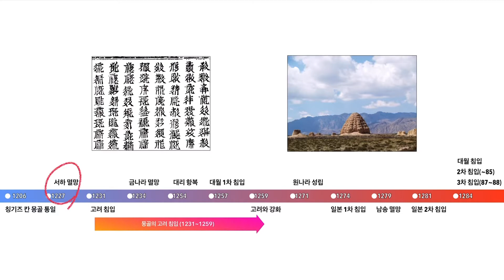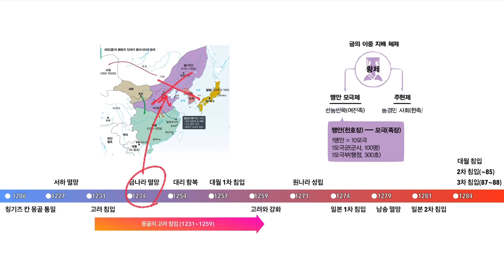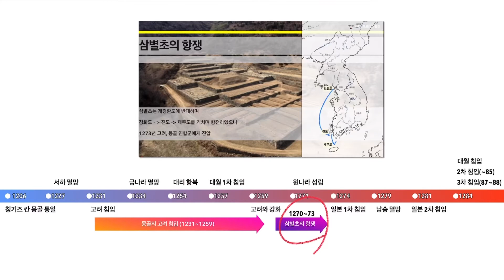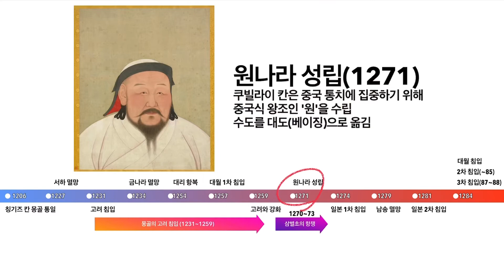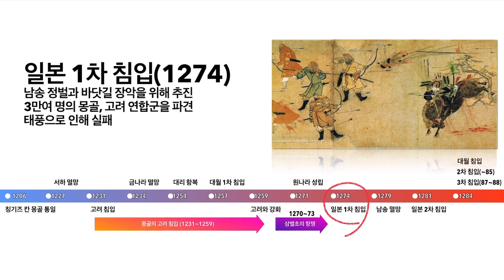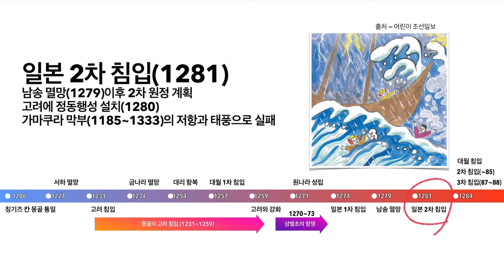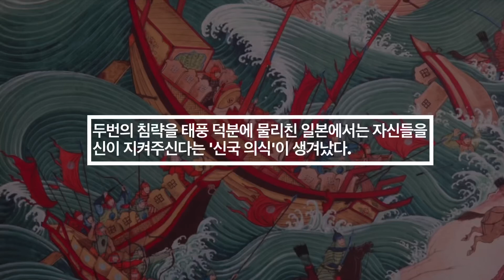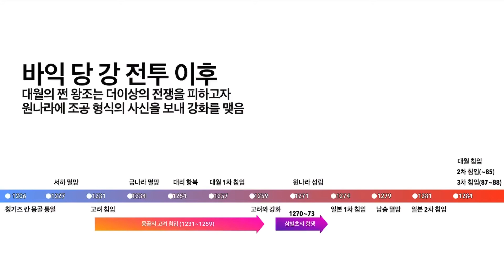21. 동아시아사 - 몽골(원)과 고려, 일본, 대월의 대외 관계